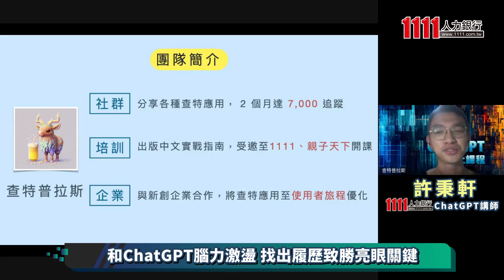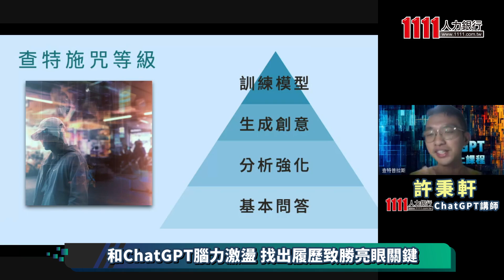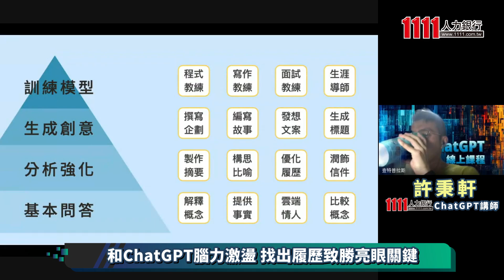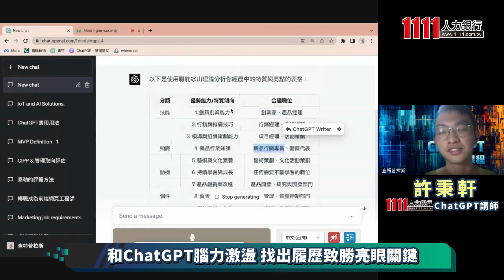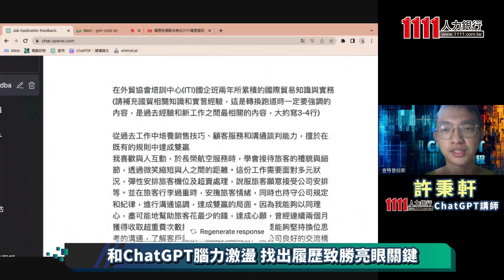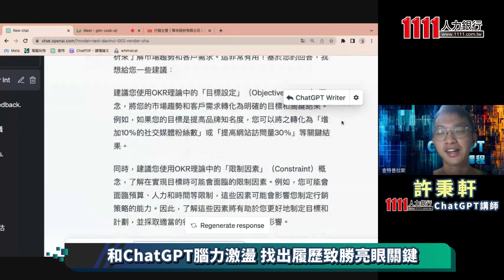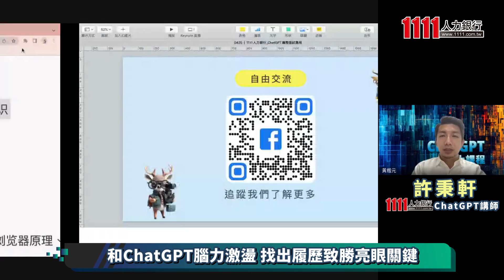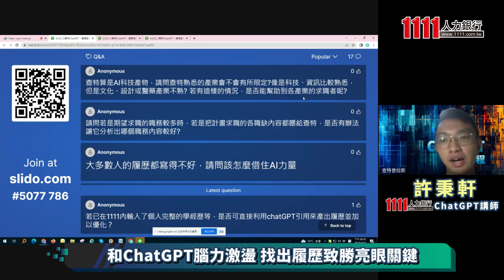和ChatGPT腦力激盪 3使用心法成最具競爭力人才 |線上講座【完整版】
ChatGPT的強大你不可不知，幫你寫履歷只是小事，但他可以幫你找出個人亮點，甚至跟你來場模擬面試！查特普拉斯共同創辦人許秉軒在這次的教學中提出三個使用心法，教你如何問對問題，讓ChatGPT在一片履歷文字海中製造出你的個人特色。同時，許秉軒也說，不用怕AI取代你，只要使用心法，和AI一起腦力激盪，就可以站在時代尖端，成為趨勢最炙手可熱的人才。

【製作團隊】
主持人   黃楷元
整理撰稿 蘇筠家
剪輯後製 余哲賢